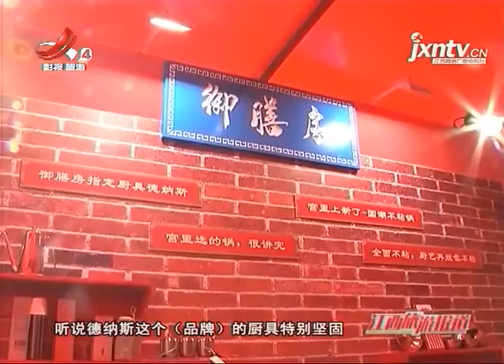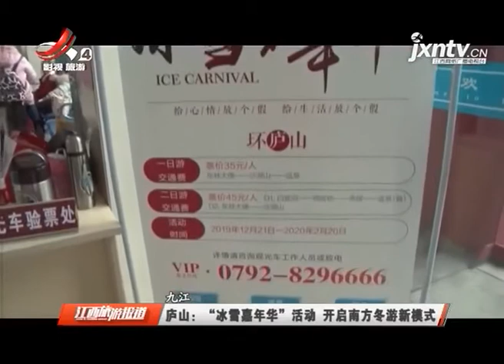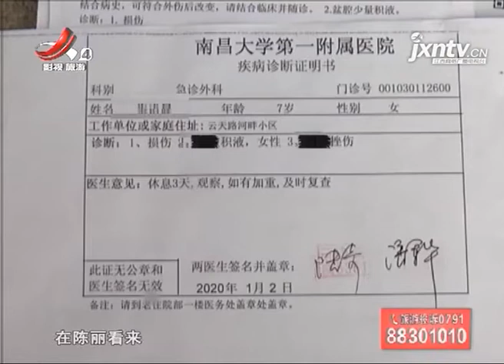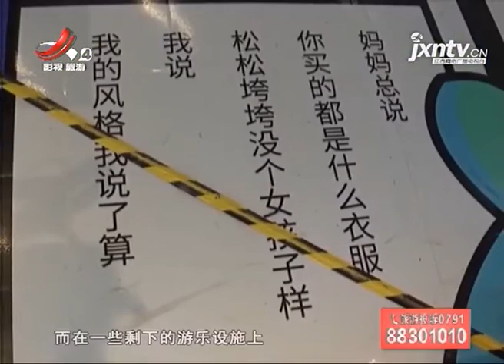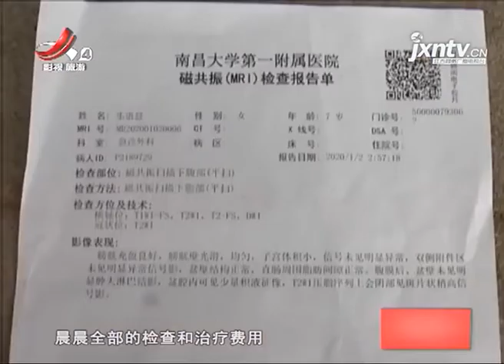《江西旅游报到》20200120 田埠乡东龙村：农民自办春晚 欢庆新鲜话脱贫